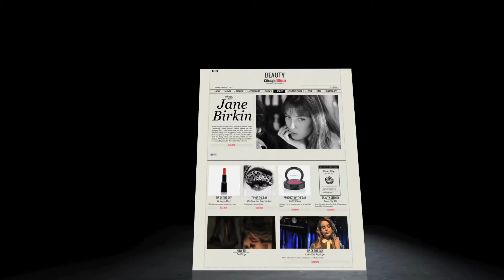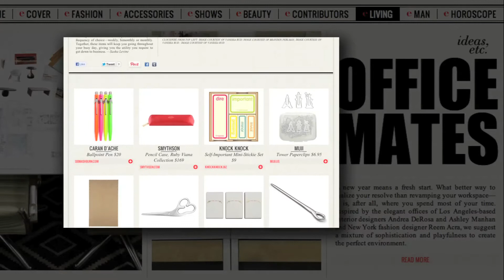Lifestyle Mirror Video Presentation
The wait is finally over — be the first to see Lifestyle Mirror in action... Enjoy.

Lifestyle Mirror is a new way to discover—and instantly shop for—style online. Through weekly cover stories that capture intriguing international personalities, Lifestyle Mirror provides a rare glimpse into their world and the things that most inspire them.

Featuring daily updates, Lifestyle Mirror is the definitive online shopping source for every component of stylish living: men's and women's fashion and accessories, home design, art and architecture, travel, beauty, real estate, and horoscopes.